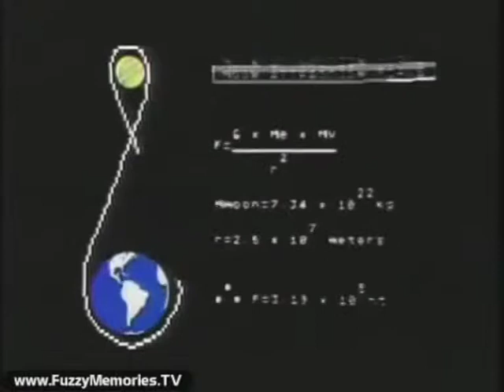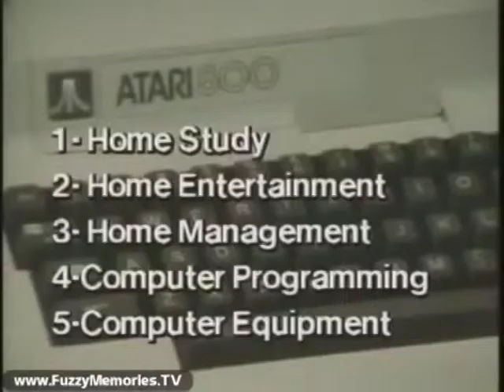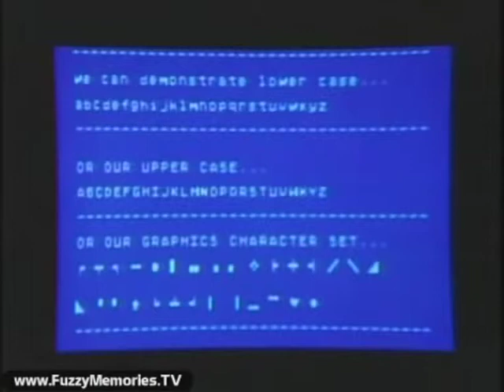STEVE ARROWS - "DATA CONTROL"